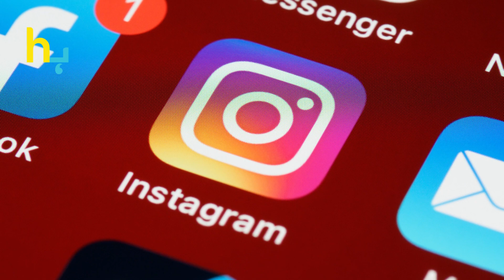Parineeti Chopra First Post Wedding Ramp Walk | Hungama Express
Parineeti Chopra First Post Wedding Ramp Walk